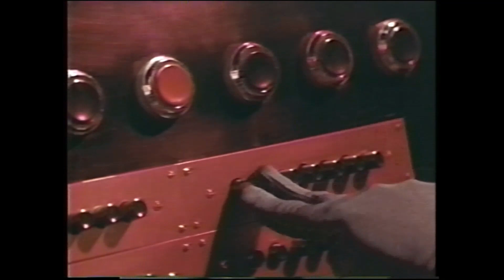Godzilla Vs. Monster Zero (1965) - Rosas Reviews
I lost my webcam footage like an idiot :/ But I didn't feel like rerecording the video lol so I tried something a little different

Music used in the video:
-Title Theme from Super Godzilla